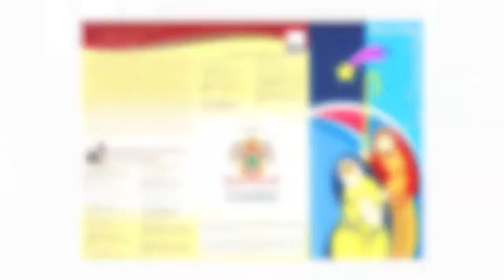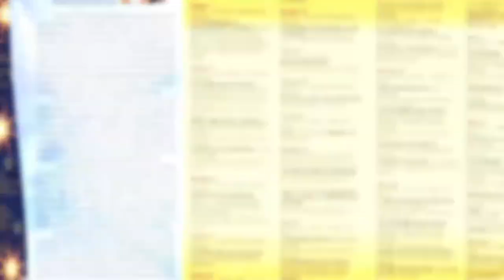Programación navideña La Guancha